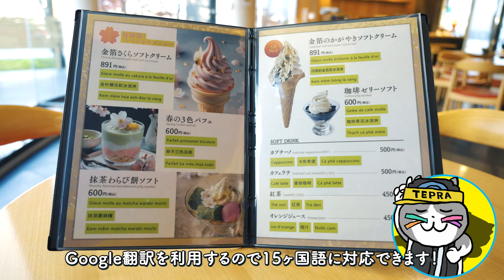それ、テプラで解決。｜外国語対応のメニュー改革（サービス業篇）｜キングジム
それ、テプラで解決。
仕事の困りごとは、「テプラ」を使って見える化することで、解決することができる。
人気キャラクターの『仕事猫』を起用し、仕事現場の様々な課題を「テプラ」で解決できることを表現いたしました。
オリジナルキャラクターの『テプラ猫』と活用方法にもご注目下さい！

▼キャンペーンサイトはこちら！

‹仕事猫›
イラストレーターのくまみねさん作の猫をモチーフにしたキャラクター。
労働に手を染めた猫で、「ヨシ！」と指差確認をして仕事をするが、なぜかトラブルが多い。

‹テプラ猫›
今回のオリジナルキャラクター。
「テプラ」が宿った猫で、「テプラ」を賢く使ってトラブルを解決し、業務の効率化をサポートしてくれる。

【株式会社キングジム】
キングジムは、ファイルと「テプラ」や「ポメラ」などの電子文具を核とした、情報整理用品のメーカーです。
「独創的な商品を開発し、新たな文化の創造をもって社会に貢献する」
この経営理念のもと、これまでの文具・事務用品の領域を超えた積極的な商品開発にチャレンジし、
新たな時代を切り拓く商品づくりを続けています。